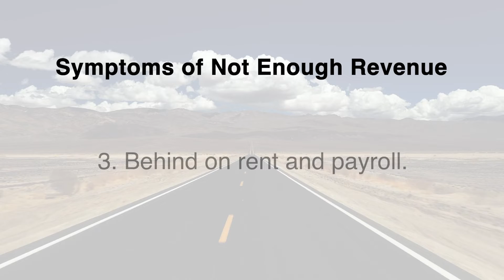Not Enough Revenue